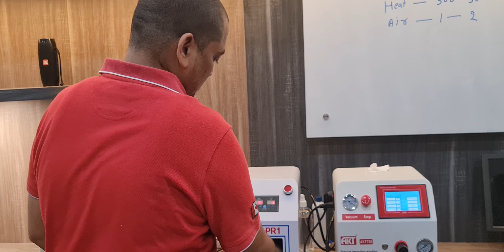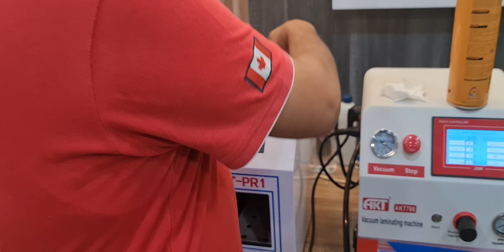फोल्डर रिपरिंग अब 14998 Rs ऑफर स्टॉक रहने तक❗ फुल सेट ❣️💥💥💥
We have vast variety of Bubble Remover & oca machine which will help in your Mobile Repairing Work.
😇😇 We are the Best Manufacturer Of all Mobile Repairing Professional Tools in India with maximum Time After Sale Service Providing in Industry. 😇😇

To Become Reseller on AK Info Tools

Join our resellers network on whatsapp saying you want to
be our distributor for easy sharing of our latest
products.

Join our AK Info Tools Resellers network on telegram join for easy sharing of our latest products.

Shop Detail:

Shop Name : AK Info Tools

Address :  Gaffar Market, 12/10 Basement, WEA Block, Padam
Singh Rd, behind Tip Top Shopping Centre, Karol Bagh, New Delhi, Delhi 110005 (Timing 10Am To 8 PM Monday Closed)

Some of Our Useful Direct Link of Website -

Some Other YouTube Videos:-

 Regards
Keshav Barti